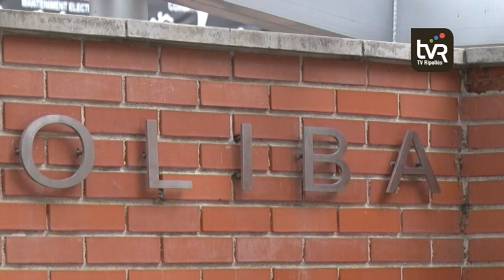L'institut Abat Oliba estrena una nova marquesina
L'institut Abat Oliba estrenarà una important millora aquest nou curs. Es tracta d’una marquesina per proporcionar aixopluc als alumnes en cas de mal temps. És un dels projectes aprovats en el marc dels primers pressupostos participatius.